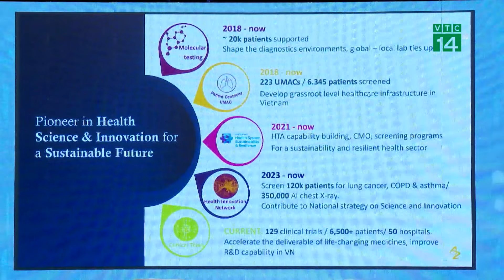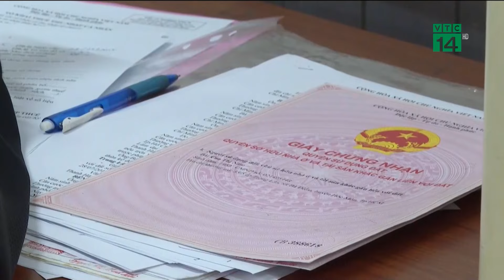Phần còn lại của cầu Phong Châu có thể bị sập bất cứ lúc nào | VTC14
VTC14 | Liên quan đến vụ sập cầu Phong Châu, Cơ quan CSĐT Công an tỉnh Phú Thọ nhận định có khả năng phần còn lại của cây cầu này sẽ bị sập nên cần áp dụng các biện pháp an toàn.
Theo đó, Cơ quan CSĐT đang thụ lý, điều tra nguyên nhân vụ việc đổ trụ cầu T7 và hai nhịp cầu N6, N7 của cầu Phong Châu, thuộc km 18+300 Quốc lộ 32C, nối huyện Tam Nông và huyện Lâm Thao, tỉnh Phú Thọ, xảy ra vào ngày 9-9.